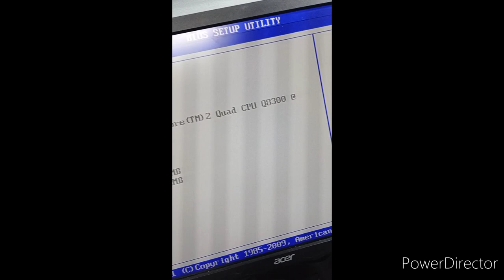processor Q8300 quad core